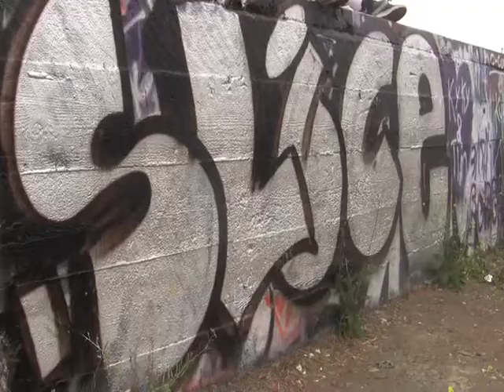Boyz in the Hood - Space Shuttle Program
Rapping is not our thing.